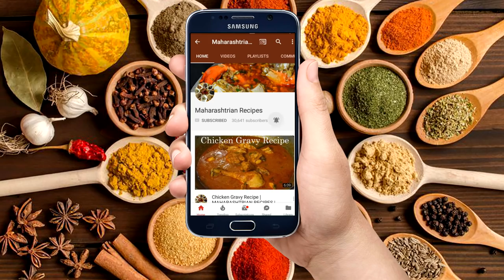Kothimbir Vadi Recipe In Marathi | Nachanichya Pithachya Kothimbir vadya | Maharashtrian Recipes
Maharashtrian Recipes